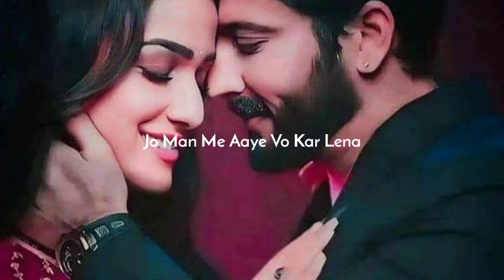Mai Tumhari Hu😘❤️|| True love Status 😍|| Beautiful love poetry 🤭|| Shayari Status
love you Jaan
I Love you
shayari
Love WhatsApp Status
love Poetry
Shayari status
love Status
love shayari
Couple status video
love shayari
Romantic video
Romantic video
Couple status video
Shayari Status
love shayari
Romantic Shayari
Shayari Status
Romantic Shayari
Love Status
Cute Love Status
Urdu Poetry
Romantic Status
Love Status
Romantic Status
Shayari Status
Shayari Status
Shayari Status
Love Status
Love shayari
Cute Couple status
Romantic shayari
Love WhatsApp status
Hindi Shayar
Love girl shayari
shayari status
Shalu Yadav poetry

📱baat nahin karni to mana kar do na aise let reply dene ka kya matlab hai Tum Mere liye itne special Ho ki tumse baat Na Ho to kuchh bhi achcha nahin lagta kabhi kabhi sochti hoon Ki Tum itne aalsi Ho ki ek hello likhane se tumhari galiyon ko cost hota Hai tu wahan kisi ke chehre per smile bhi a sakti haikoi bahan Puri shiddat se tumhare reply ka wait kar rahe ho tumhen koi fark nahin padta kabhi kabhi bahut gussa aata hai tum per lekin FIR pighal jaati hun tumhare DP dekh kar 💔
 breakup shayari
hindi shayari
sad female status
Breakup shayari
sad shayari
female version status
Bewafaa status
block message status new online breakup status heart touching online breakup status ignore breakup status online but no reply status heart touching online status